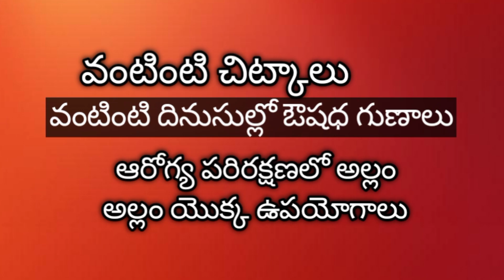గ్రంథాలలో చెప్పబడిన ఆరోగ్య పరిరక్షణలో అల్లం యొక్క ఉపయోగాలు/Amazing Health Benefits of Ginger Telugu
గ్రంథాలలో చెప్పబడిన ఆరోగ్య పరిరక్షణలో అల్లం యొక్క ఉపయోగాలు/ నువ్వంటే ఏంటి దినుసులలో ఔషధ గుణాలు/ ఆరోగ్య పరిరక్షణలో అల్లం/ అల్లం యొక్క ఉపయోగాలుginger# ఆరోగ్య చిట్కాలు# ఆరోగ్య చిట్కాలు తెలుగులోhealth Healthtipsintelugu devotional motivational motivationalvideo healing inpiration lifestyle healing healing inpiration devotional motivation Quotes # ధర్మసందేహాలు# జీవిత సత్యాలు# తాళపత్ర నిధి# తాళపత్ర గ్రంధాలు# మంచి మాటలు# సంస్కృతిjeevithasatyalu mahabharatham motivational# amazingHealthBenefitsofGinger#